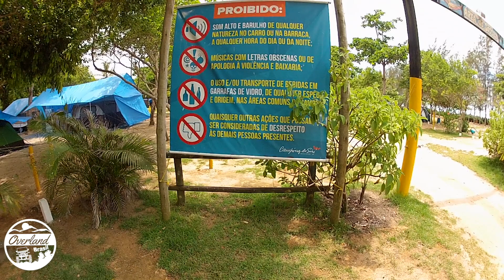Ep. 4 - Conhecendo o Camping do Siri!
Bem-vindo ao canal OVERLAND BRASIL!

Neste episódio, vou  mostrar a Expedição que vai até a cidade de Caraíva é uma comunidade litorânea e ribeirinha situada em Porto Seguro, na costa do descobrimento, no extremo sul do estado da Bahia, Nordeste do Brasil.

Pelo Caminho passamos pelo Camping Siri!!

NOSSA MÍDIA SOCIAL:

Nós atualizamos nosso Instagram quase diariamente. Isso mostra imagens de nós, do carro, foto e tutoriais sobre fotografia. Nossas histórias no Instagram vão lhes dar uma idéia dos bastidores!